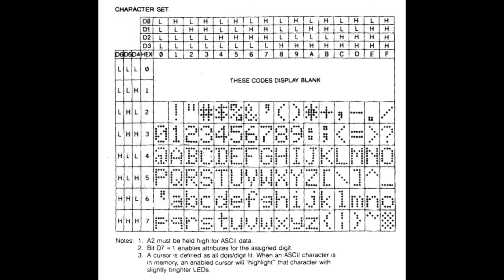Vintage Display Technology: Siemens PD3435 LED dot matrix alphanumeric display, 1987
The Siemens PD3435 is a 4 character 5x7 LED dot matrix alphanumeric smart display. My modules are dated to be from 1987, so these are not as old as more primitive LED displays from the 1970s, but I think this display looks very interesting due to the modular design. It looks like there are four individual display modules, which are then mounted on to a ceramic carrier which may contain the controller. The materials used such as the gold plated pins, the clear epoxy packaging, and the ceramics are just the icing on top. I hope to make a clock of of these displays, perhaps a HH:MM:SS one using 8 digits since I have 2 displays that can be daisy chained together.